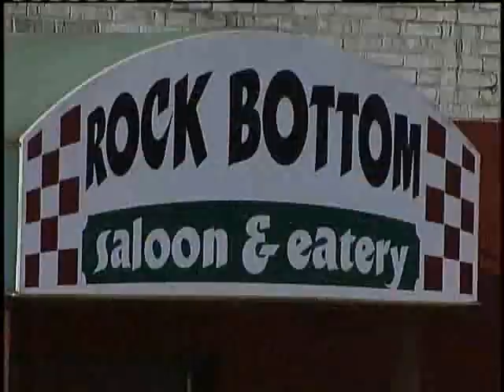Man Accused Of Killing Oconomowoc Officer To Stand Trial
The man accused of shooting and killing an Oconomowoc police officer and her friend appeared in court Tuesday morning -- this time with extra security measures -- following an outburst last week.